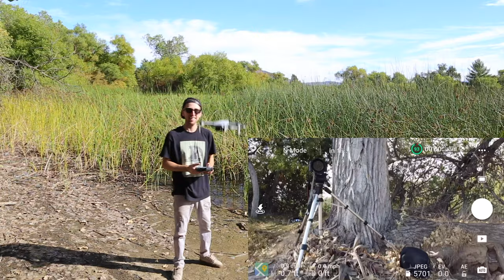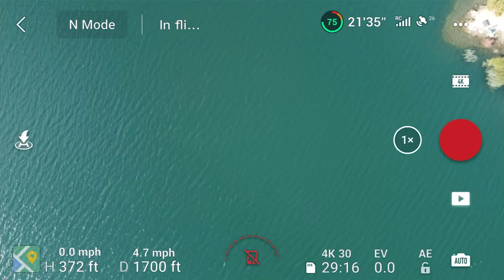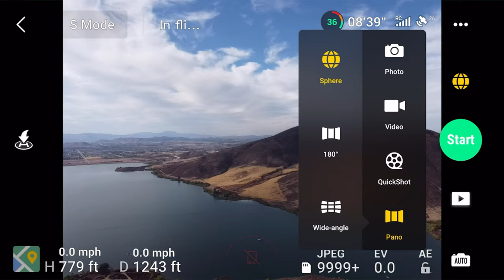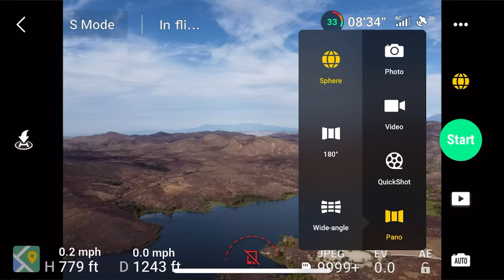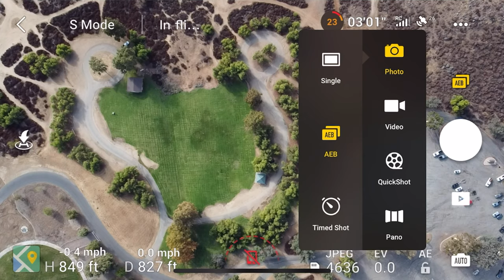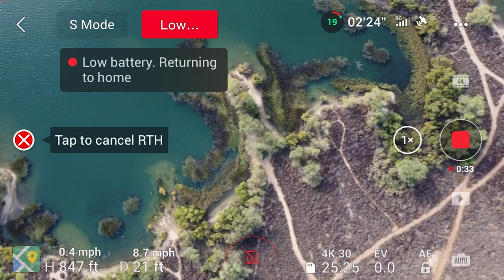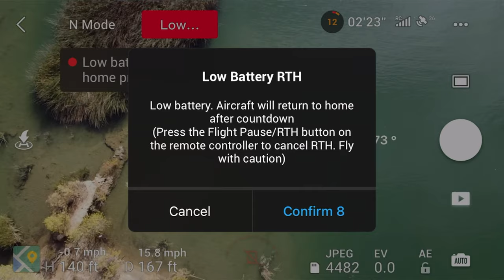DJI Mini 2: First Flight RAW Footage & Quick Shot Panorama Photos AMAZING QUALITY!!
Come along with me and the first flight of the new Mini 2. In this video you will see unedited/no color corrected footage and photos from the Mini 2 along with screen recordings of the flight. I will give you my honest impression and review of the Mini 2.